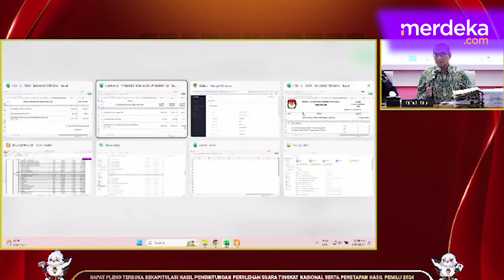Rapat Pleno Panas, Amarah Ketua KPU Meledak Hingga Tunjuk-tunjuk Saksi PKB!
MERDEKA.COM - Proses rekapitulasi perolehan suara pemilihan DPR Dapil Sulawesi Tengah berlangsung panas pada Sabtu 16 Maret 2024. Awalnya saksi dari PKB menyatakan ada temuan sejumlah kecurangan.

Ketua KPU Hasyim Asyari yang memimpin rapat mencecar saksi yang dihadirkan. Saksi diminta detail menyebut TPS, petugas KPPS yang disuap hingga partai yang menggelembungkan suara.

Saksi itu pun terlihat gelagapan sambil menyatakan data sudah diserahkan ke Bawaslu. Hasyim yang terpancing emosi sampai menunjuk-nunjuk saksi tersebut. (Angga/Eko)
Sumber (YT/KPU)